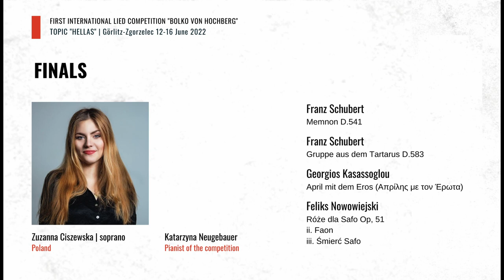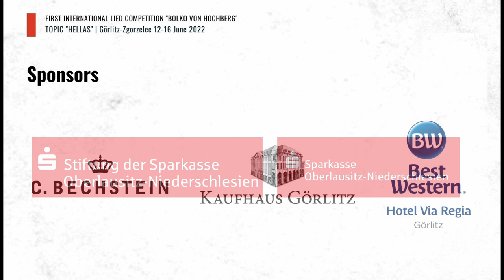Finals 2022 | Zuzanna Ciszewska (sopran, Poland)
First International Lied Competition "Bolko von Hochberg"
Görlitz-Zgorzelec, 12-16 June 2022. Topic 2022: HELLAS.
FINALS (Gerhart-Hauptmann-Theater, Görlitz)

DUO: Zuzanna Ciszewska (soprano, Poland)
Katarzyna Neugebauer (pianist of the competition)

Program:
Franz Schubert: Memnon D.541 Min. 00:50
Franz Schubert: Gruppe aus dem Tartarus D.583.     04:50
Georgios Kasassoglou: April mit dem Eros (Απρίλης με τον Έρωτα). 08:50
Feliks Nowowiejski: Róże dla Safo Op, 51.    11:10
ii. Faon
iii. Śmierć Safo

Gemeinde Ottobrunn, Herr Dieter Wax, Stiftung der Sparkasse Oberlausitz-Niederschlesien
Sparkasse Oberlausitz-Niederschlesien, Stadt Görliitz, Kaufhaus Görlitz, Landratsamt Görlitz, Best Western Hotel Via Regia , Bechstein - Pianoforte Manufaktur Seifnennersdorf